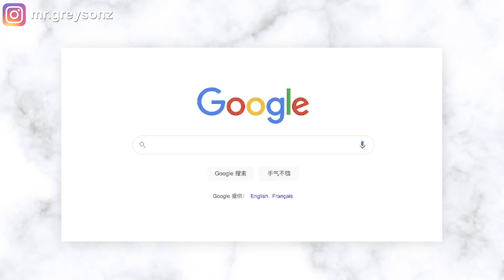【每一位YouTuber都要有的手機APP】隨時隨地了解頻道最新動態 | YouTube Studio App新手教程（2022 ）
如果只讓我推荐一個手機app給所有的YouTuber,那麼我會毫無猶豫推薦YouTube Studio App. 這是YT工作室的手機版，最近一年，YouTube非常重視YouTube Studio App的開發。現在的YouTube Studio App基本上可以看到你頻道的所有數據。所以，只要你下載了YouTube Studio App,就可以隨時隨地去了解你頻道的最新動態。今天這期影片我就會帶大家了解所有在YT Studio app裡的功能，你會知道如何更好的用這個app去幫助你的頻道成長。

YouTube Studio App新手教程（2022 ）：
0:00 介紹
0:49 下載YouTube Studio App
0:58  YouTube Studio App 功能介紹
13:27 如何只用手機成為YouTuber?